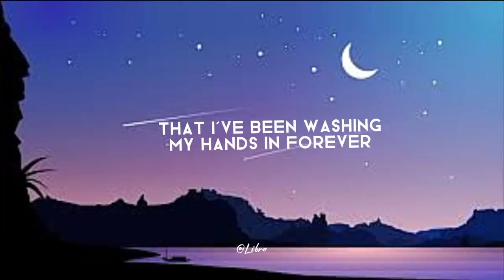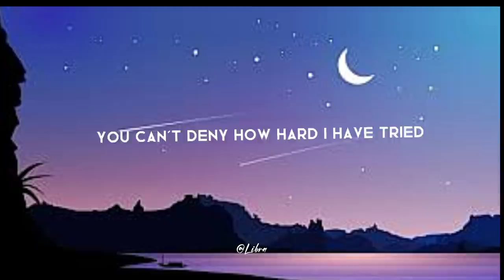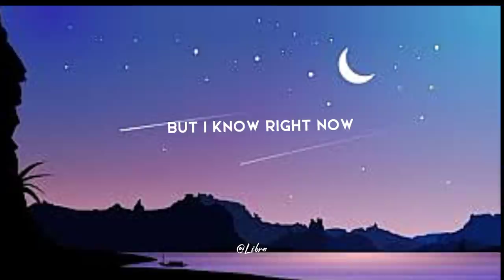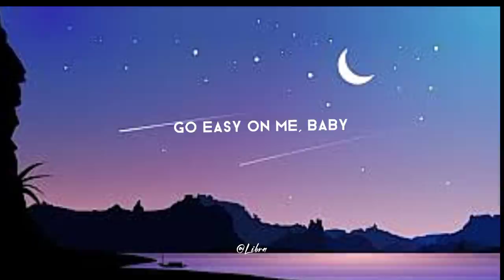Adele-Easy On Me | Official Music | Lyric video